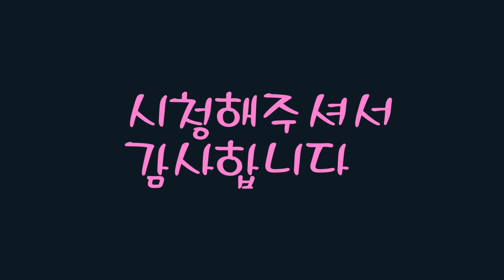세븐나이츠 간다.... 남자의 도박 사람 할짓이 아닌 6성 스킬북